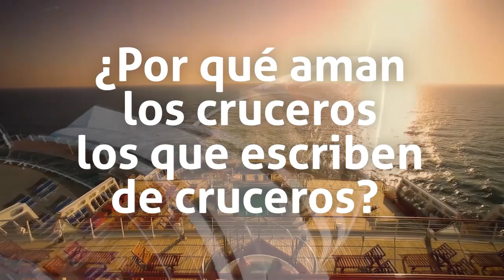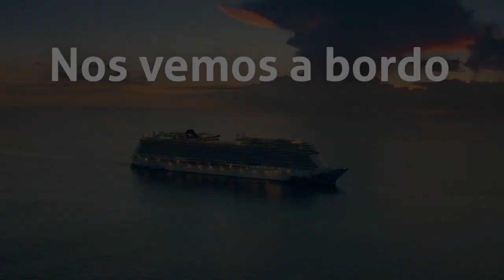¿ Por qué aman los cruceros, los que escriben de cruceros ?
Un grupo de periodistas turísticos, especializado en cruceros, de diferentes sitios del planeta cuentan por que aman los cruceros.